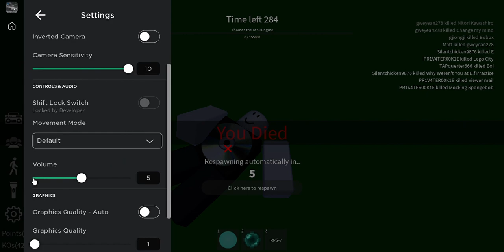endless memes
ez ez ez ez ez ez ez ez ez ez ez ez ez ez ez ez ez ez ez ez ez ez ez ez ez ez ez ez ez ez ez ez ez ez ez ez ez ez ez ez ez ez ez ez ez ez ez ez ez ez ez ez ez ez ez ez ez ez ez ez ez ez ez ez ez ez